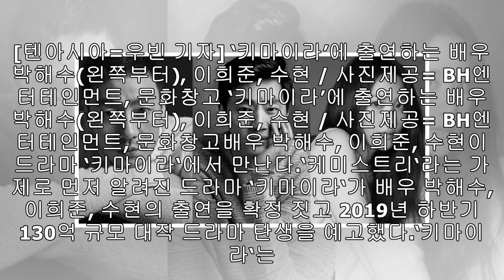'키마이라' 박해수X이희준X수현, 출연 확정…130억 규모 대작